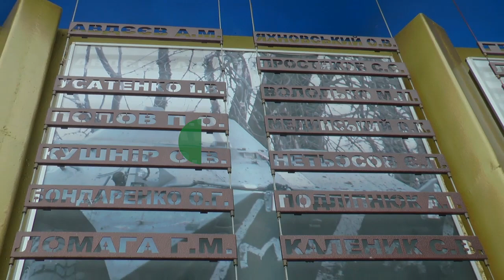Спогади кіборга з Миколаївщини про оборону ДАП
Боротьба за Донецький аеропорт у російсько-українській війні стала маркером та показала ворогові — ми не здамось. Про військове братерство, про бої в крижаному терміналі та про захист летовища розповів кіборг Сергій Танасов.